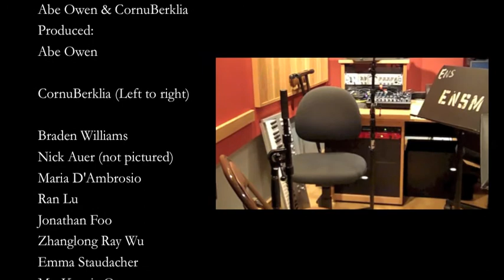Disclosure - Omen (CornuBerklia FRENCH HORN Remix)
CornuBerklia performing our arrangement of Omen at the Spring 2016 Berklee Brass Showcase in David Friend.